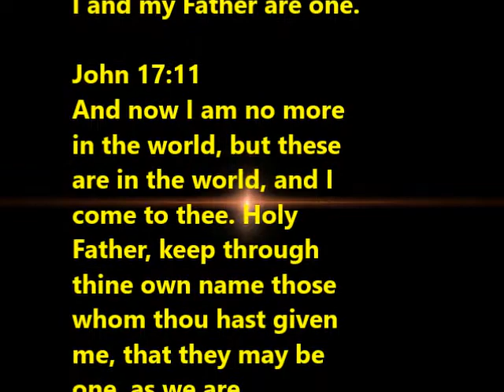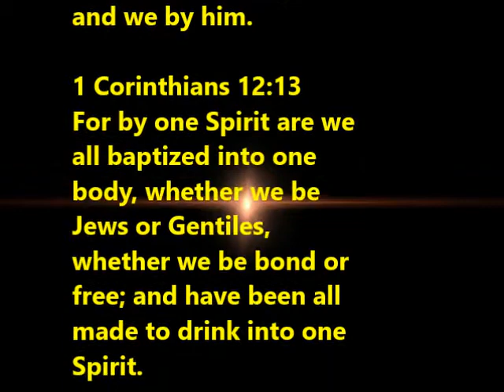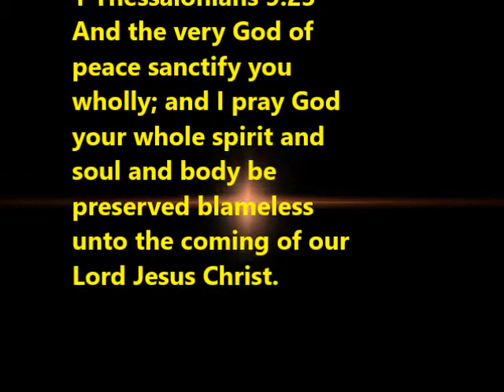BRINGING TOGETHER SPIRIT/ SOUL/ BODY "THE INWARD MAN"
INTERESTED?  We have been so used to the many divisions in this experience that we are immune to being divided, not knowing, nor able, in our carnal thinking, to imagine what this ONENESS would be.  So, I ask, "Are you interested?